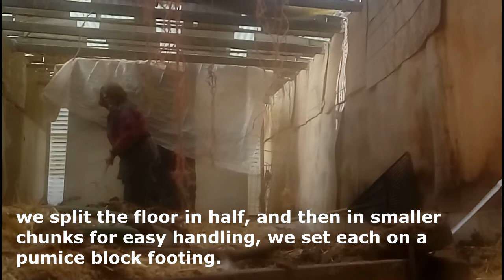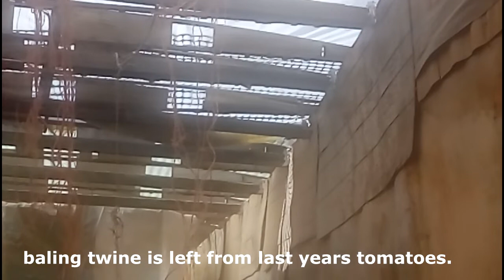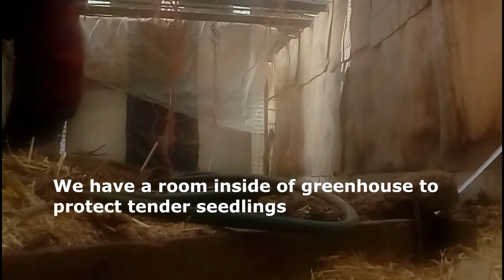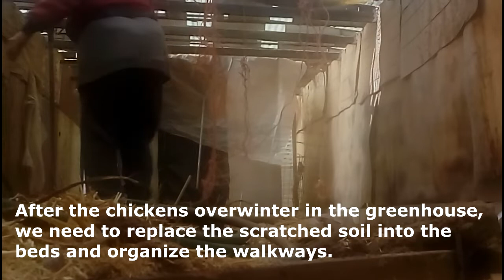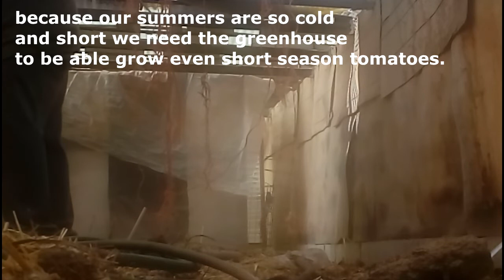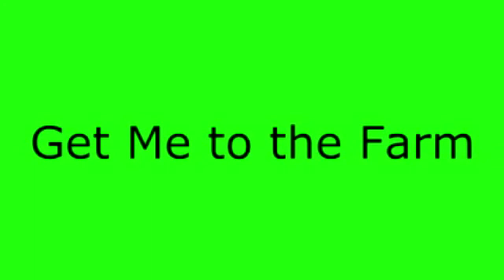Spring Greenhouse Prep after Overwintering Chickens Day 1